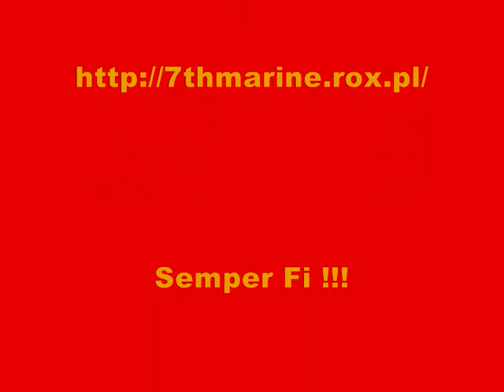US 7th Marine Regiment - Reenactment Group